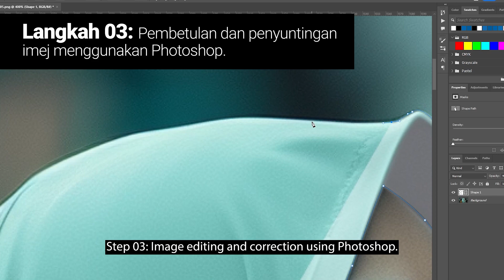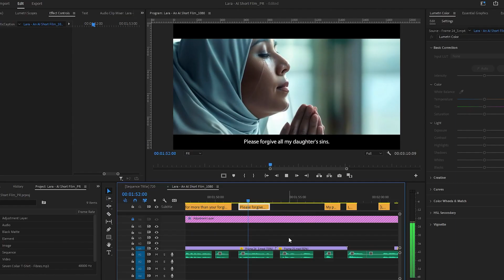Lara | An AI Short Film | The Making Of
The making of "Lara" - AI experimental short film.